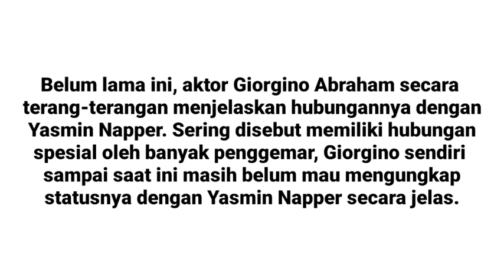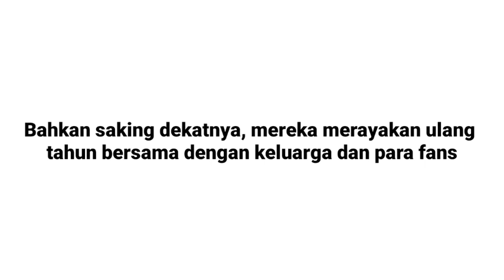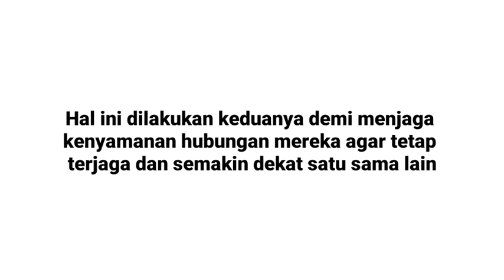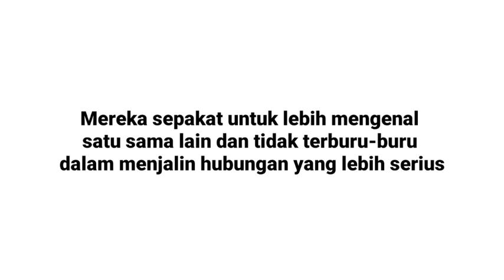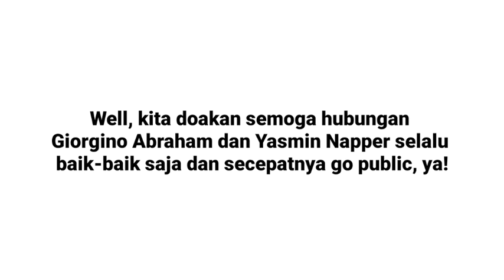Pacaran? Potret M3sra Giorgino Abraham & Yasmin Napper